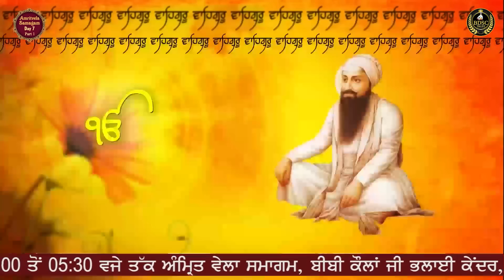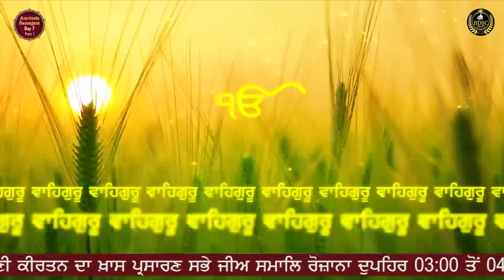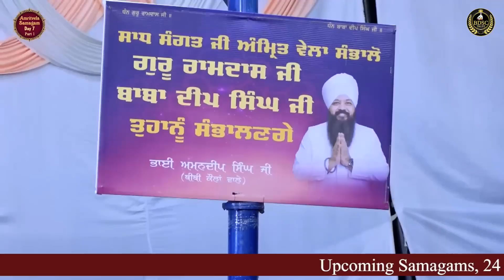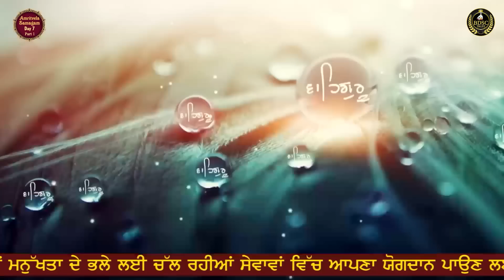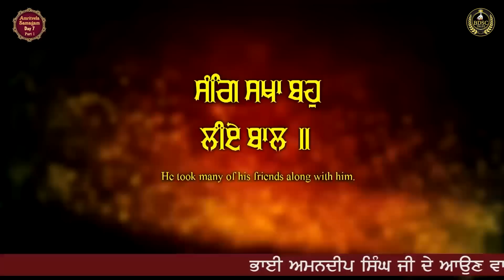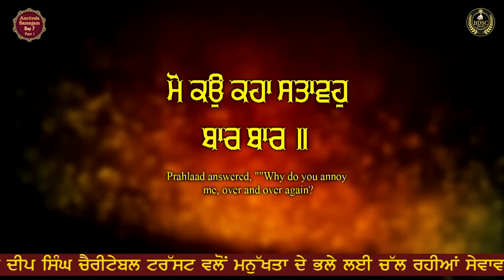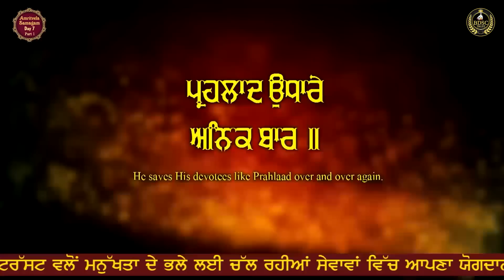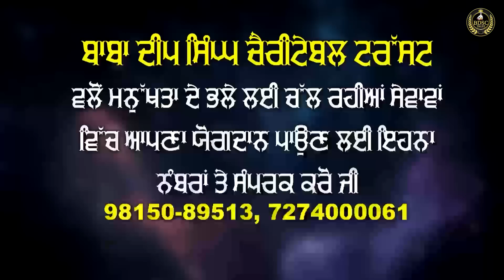Meri Patiya Likh Deho Shri Gopal | Day 7 | Part 1 | Bhai Amandeep Singh Ji Bibi Kaulan Wale 23/06/23